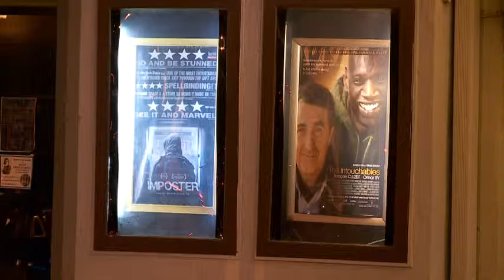The Naro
13News story we did on the Naro in Norfolk, VA in need of a new projector.